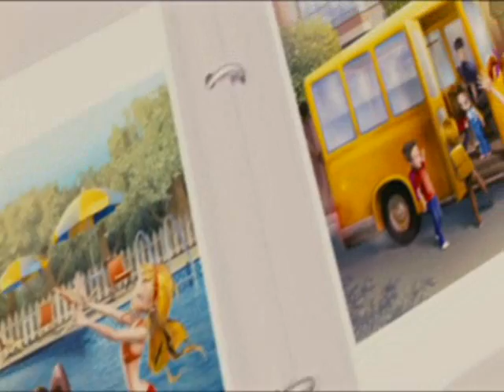Winx-Tajna izgubljenog kraljestva 3-9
Winx film part 3 od 9...izvinite što ste čekali.